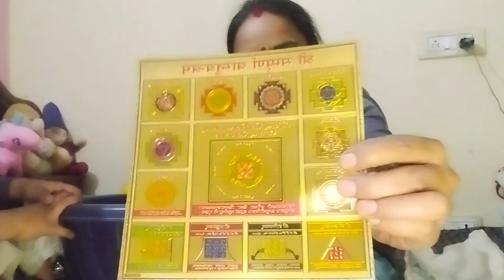Vlog पार्ट 2 देखो हम कितना सारा decoration ka समान सदर बाज़ार से लाये 🥰 Rekha kanojiya 🥰Sadarbazar